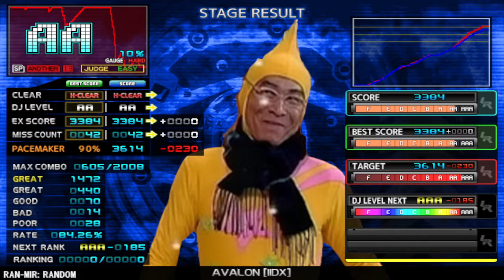【発狂BMS】★13 AVALON [IIDX] HARD CLEAR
使用OP：乱
なかのひと：L.SMK

やーっとやっつけた